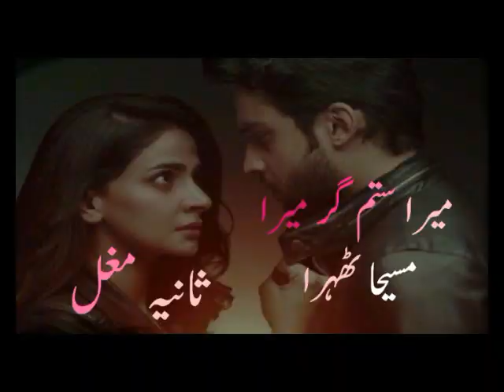Mera Sitamgar Mera Maseeha Thehra By Sania Mughal Episode 21| Novels Hub